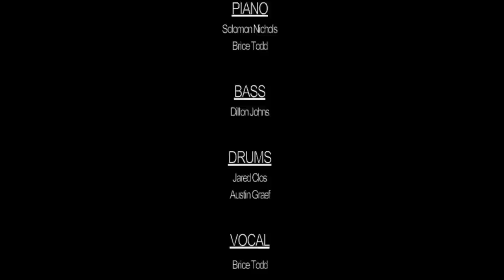2012-2013 Hellgate High School Jazz Ensemble Holiday Assembly Performance 12 21 2012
This is the 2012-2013 Hellgate High School Jazz Band performance at the 2012 Holiday Assembly.